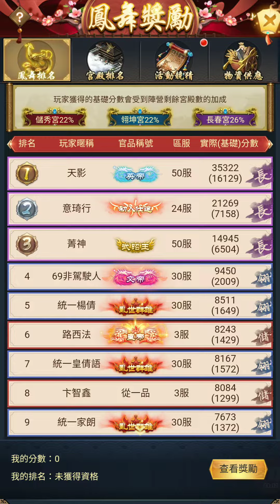《一個官人一個妻》鳳舞金鑾排行榜第一名的玩家!